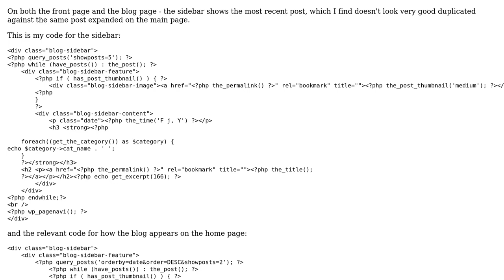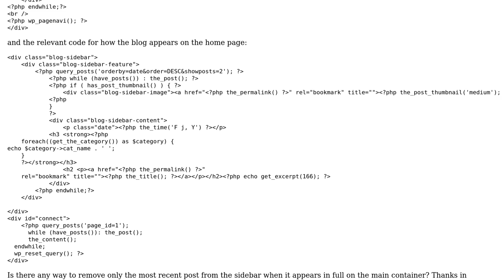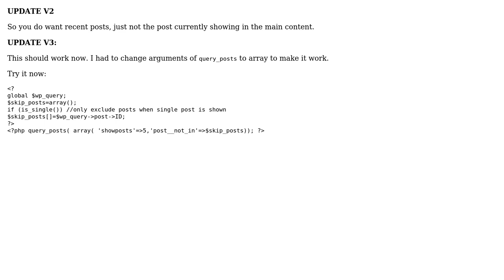How do I remove the most recent post from the sidebar in Wordpress? (2 Solutions!!)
How do I remove the most recent post from the sidebar in Wordpress?

With thanks & praise to God, and with thanks to the many people who have made this project possible! You are responsible for your own actions.